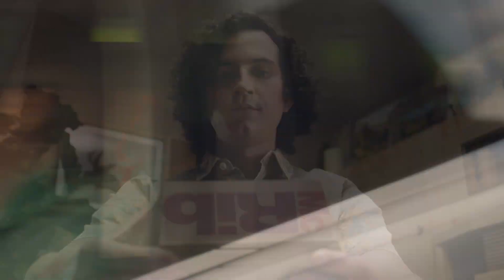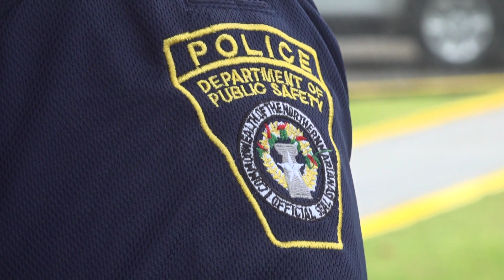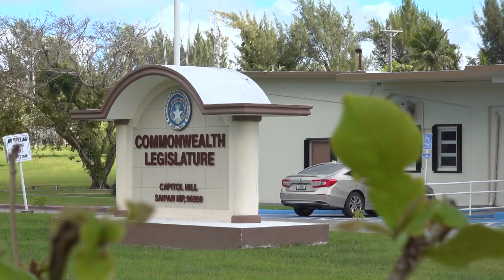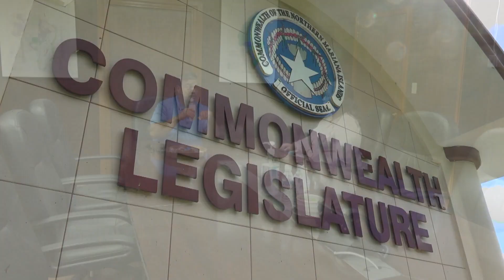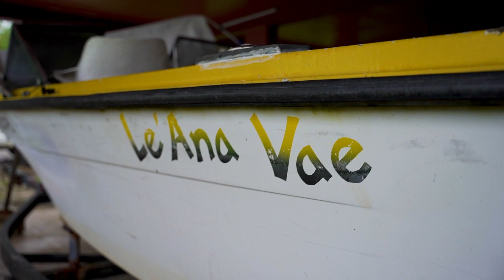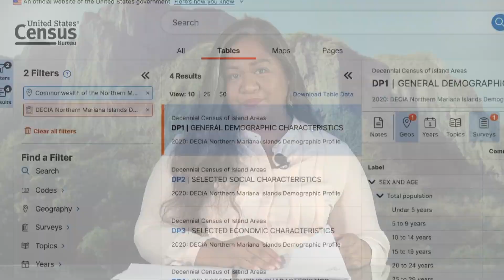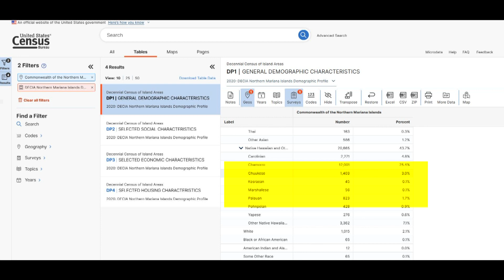KSPN2 News October 24. 2022